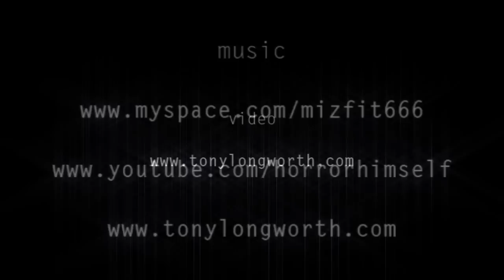Pardon The Brutality music video featuring Mizfit Tha Menace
HALLOWEEN STARTS HERE !!!  Pardon The Brutality is the first collaboration between myself & talented Brooklyn based horror hip-hop artist Mizfit Tha Menace Between my music & his words, I really think we have created something truly dark & menacing. This music video features footage from the Brad Paulson movie Evil Ever After.

& spread it like the highly infectious disease it is.